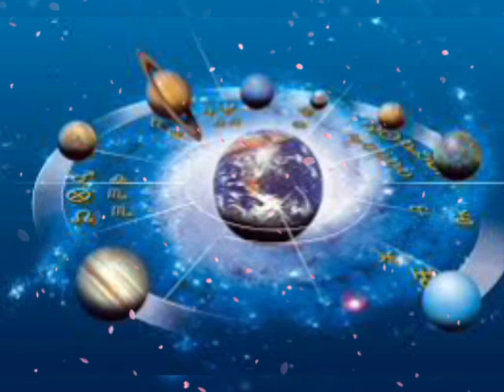12 अगस्त कृष्ण जन्माष्टमी के दिन तुला राशि ये घटना होकर रहेगी नहीं टाल सकते | Tula Rashi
12 अगस्त कृष्ण जन्माष्टमी के दिन तुला राशि ये घटना होकर रहेगी नहीं टाल सकते | Tula Rashi

Namaskar dosto ! Jay Mata Di Swagat hai aapka hamare iss Rambhaktg youtube channel par.